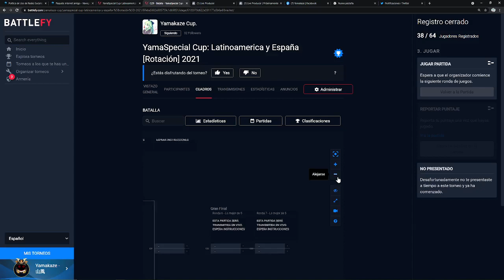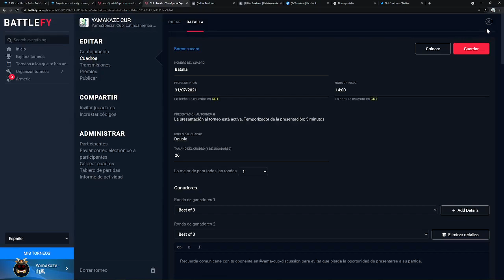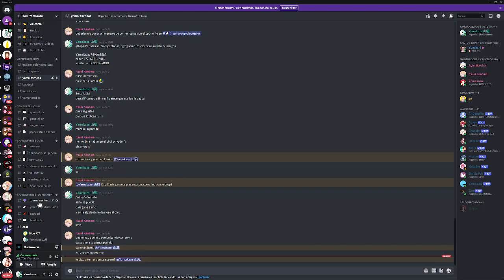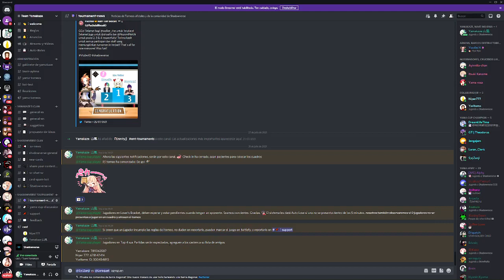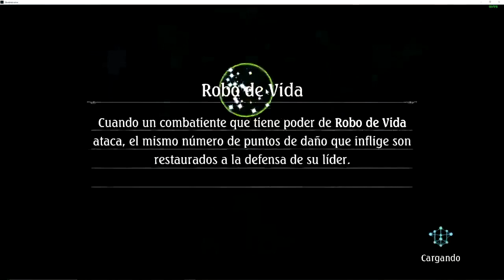Yamakaze´s Cup (Con Yoritomo) | Shadowverse en Español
Al ser nuestro primer torneo de comunidad los audios no están equilibrados... pero si hay un primero es porque habrá más en un futuro (en los cuales corregiremos estos problemas).